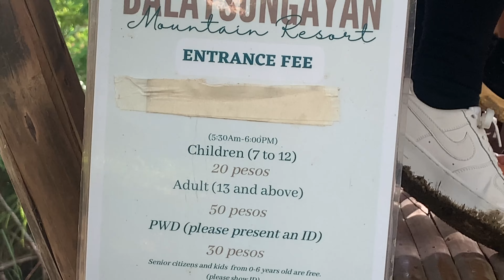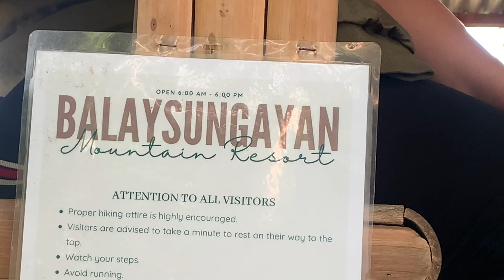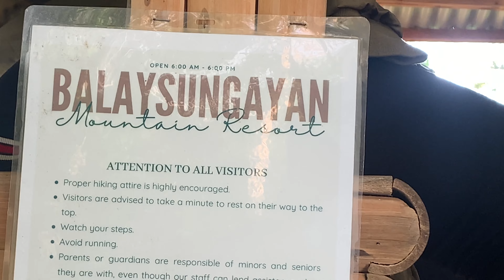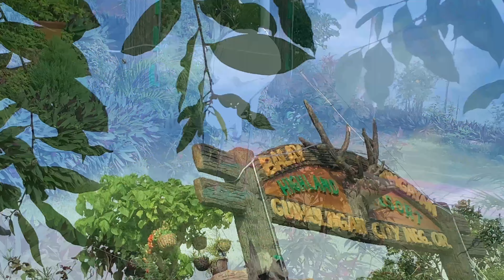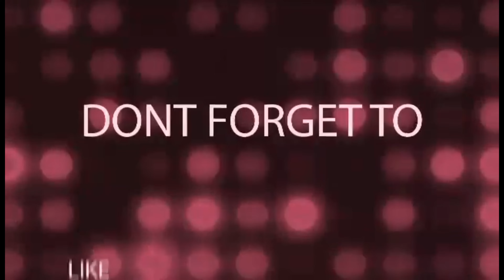Exploring high land resort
These video it’s all about  looking a nice place to hungout